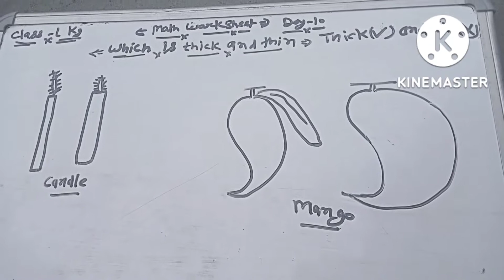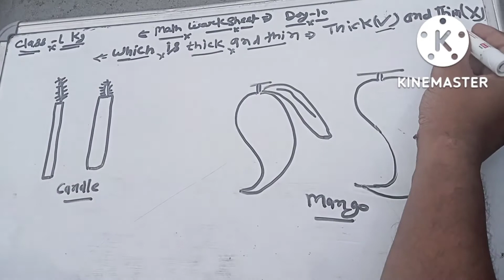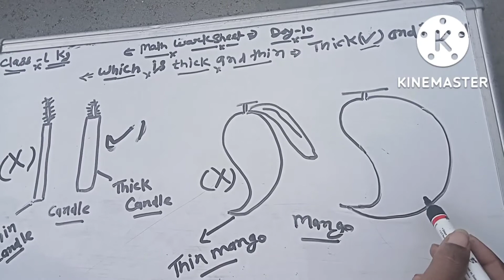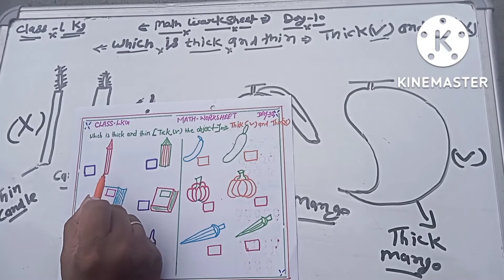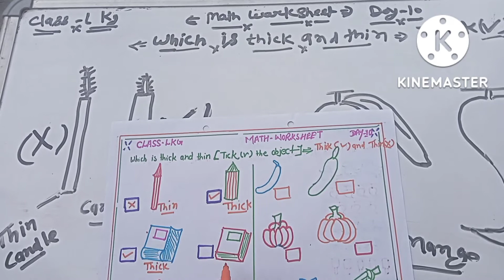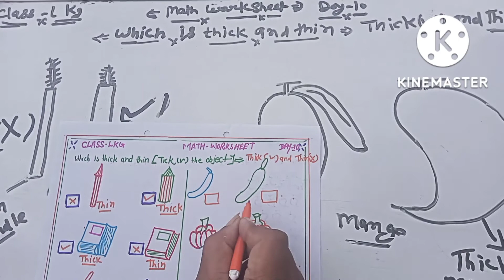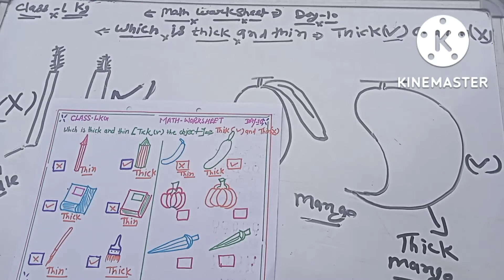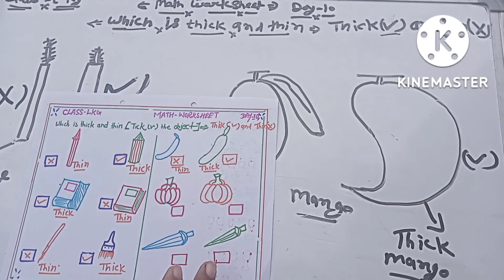Lkg math worksheet ।।thin and thick activity for kid।। thin and thick worksheet#math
Lkg math worksheet ।।thin and thick activity for kid।। thin and thick worksheet#math @kidsblearning

how to learn thin and thick
object thin and thick
thin and thick object